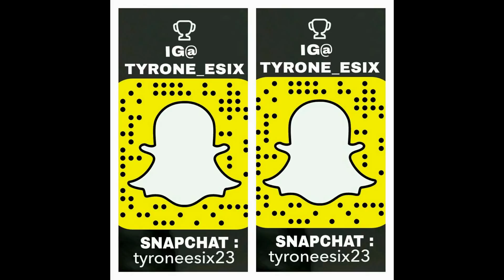A Day With Tyrone At The Fitness Expo (Ronnie Coleman)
A day with Tyrone at the expo flexing and taking picture with fans.

Thank you guys for watching! Press the thumbs up if you liked it!!